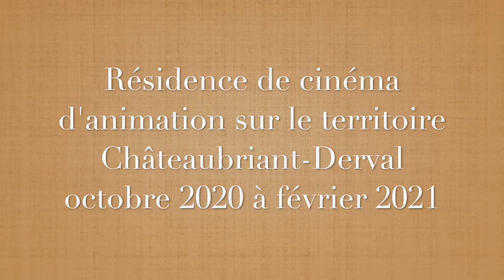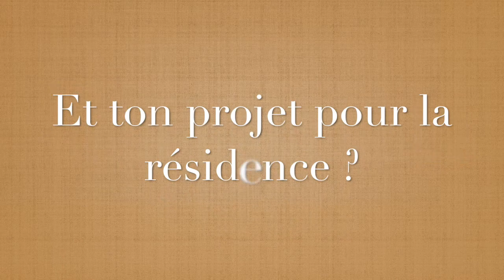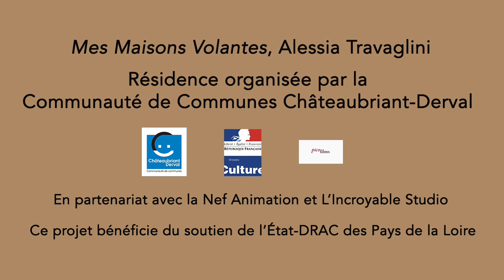L'artiste Alessia Travaglini est en résidence de cinéma d'animation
Alessia Travaglini est en résidence de cinéma d'animation sur le territoire Châteaubriant-Derval. Elle présente son parcours et son projet " Mes Maisons volantes ".